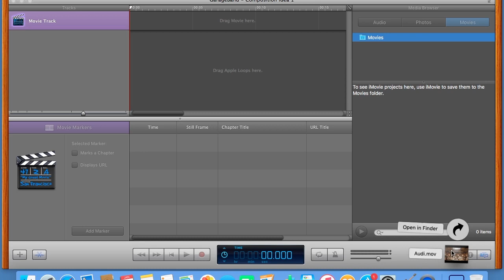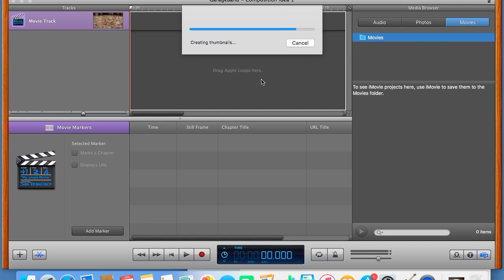How to import the movie file into Garageband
You must locate the movie file and drag and drop it into your own P Area, before you can drag it into Garageband.